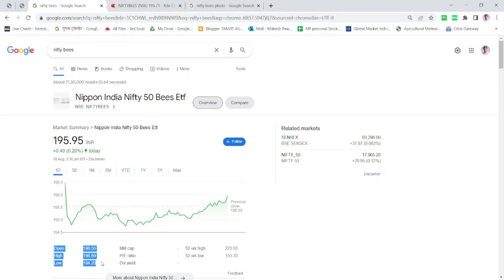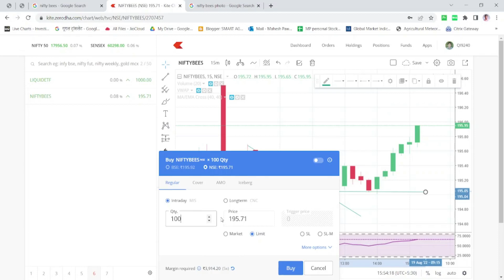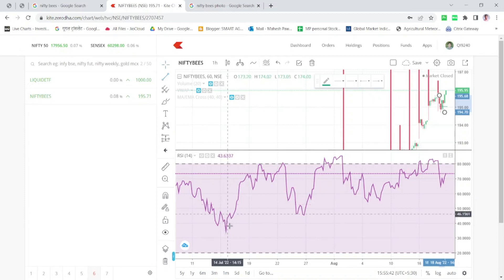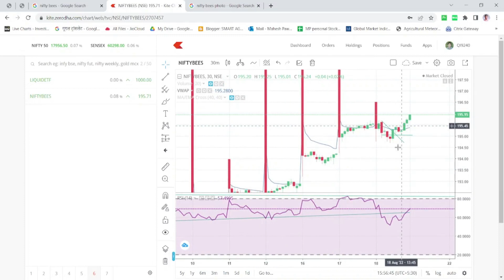Nifty Bees kya hai | निफ्टी बीस क्या है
NIFTY BEES क्या है = निफ्टी बीस (बेंचमार्क एक्सचेंज ट्रेडेड स्कीम)
Nifty BEES एक एक्सचेंज ट्रेडेड फण्ड है । इसे खरीदना सीधे निफ़्टी 50 खरीदने के समान है। उसका एक शेयर (यूनिट) निफ़्टी इंडेक्स के 1/100 हिस्से के बराबर होता है। जैसे निफ़्टी 17800 है तो इसका यूनिट मूल्य 178 होना चाहिये परंतु डिविडेंड व संचित लाभ मिलाकर इसका आज मूल्य 195 है।
Start Investment With Top Brokers & Support Lifetime. Now Open Demat & Trading A/C & Get More Free Gifts.